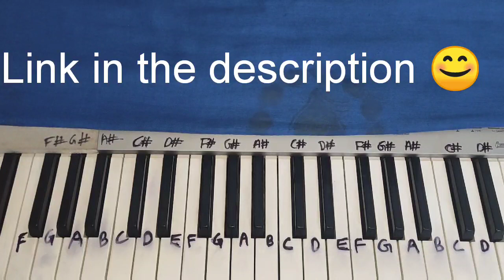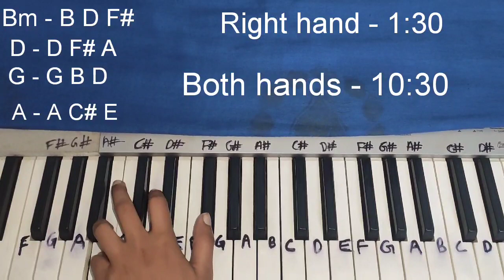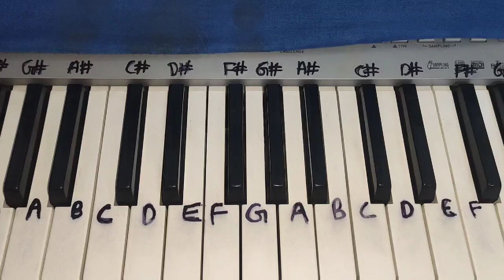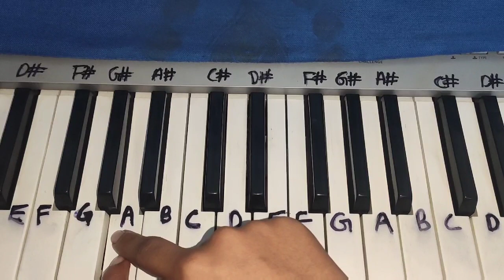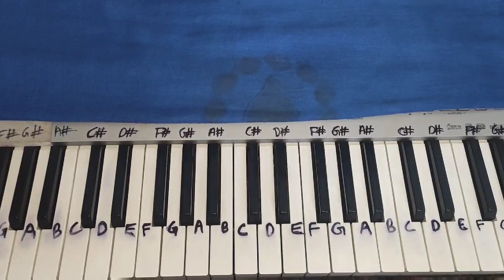Bezubaan Kab Se | Easy Piano Tutorial | Step by step | Street Dancer 3D | Varun, Shraddha Kapoor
Hey Guys 😊 Here's My quick Easy Piano Tutorial Step by step with leads and chords of Bezubaan Kab Se Main Raha,👍 if you liked then please Subscribe to my channel 😘  and don't forget to follow me on my Instagram 🤗

Bezubaan Kab Se Lyrics – Street Dancer 3D Bezubaan Kab Se Lyrics are rewritten for Street Dancer 3D of Varun Dhawan & Shraddha Kapoor, This Bezuban Get Siddharth Basrur, Jubin Nautiyal, Sachin-Jigar Voices & New Beats Produced by Sachin-Jigar, Written by Jigar Saraiya.